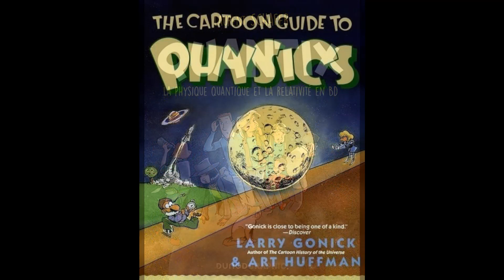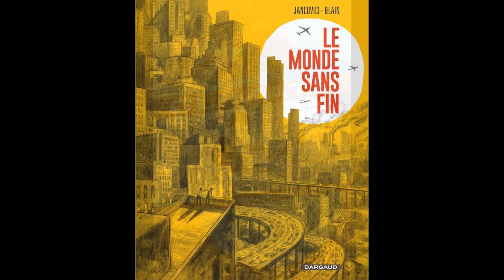3 Graus de Carequice - Episódio 78 - CIÊNCIA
Neste programa, dedicámos algum tempo a debater alguns livros, projectos, textos que empregam a banda desenhada ao serviço da ciência, da sua comunicação, divulgação, ensino, ou debate. Categorias, especificidades, tentámos ser claros, mas é questionável a nossa metodologia, como sempre. Por razões técnicas, o careca Gabriel estancava na imagem, mas não na presença ou ideias.